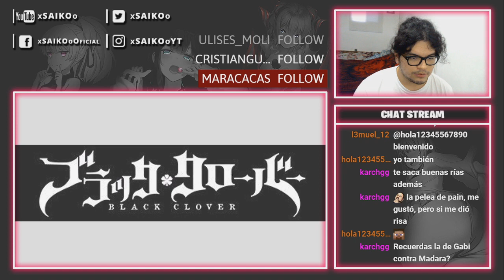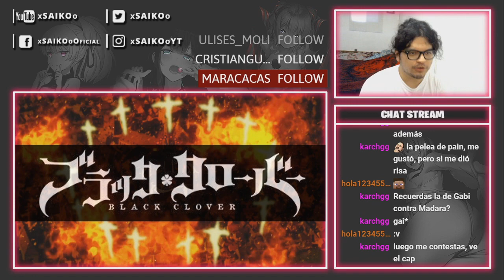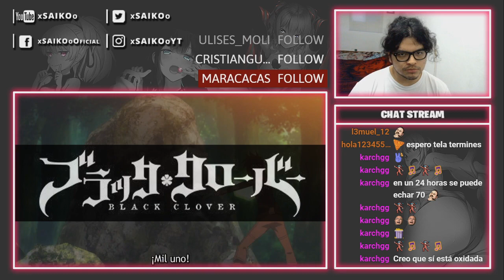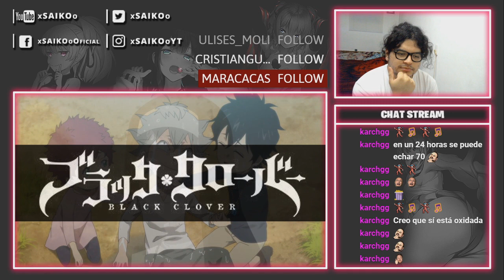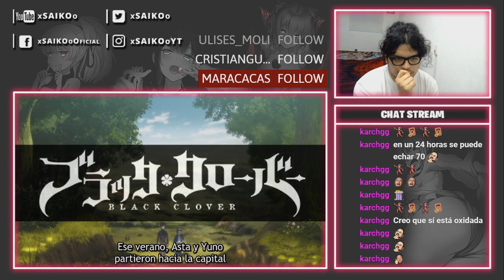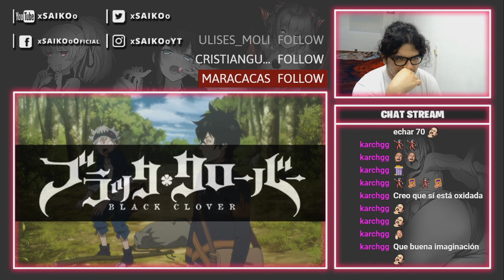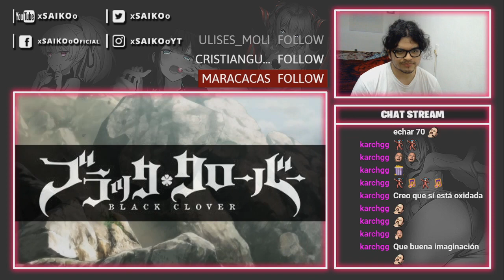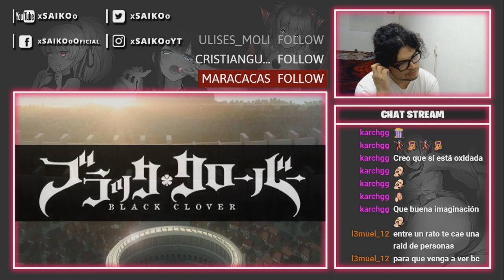BLACK CLOVER CAPITULO 3 SUB ESPAÑOL | REACCIÓN | ¡LLEGARON A LA CIUDAD!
(☞ﾟヮﾟ)☞ 💗Llegaremos a 10 CRAZY LIKES??? Yo se que si guap@s 💗 ☜(ﾟヮﾟ☜)

Atte: xSAIKOo★.